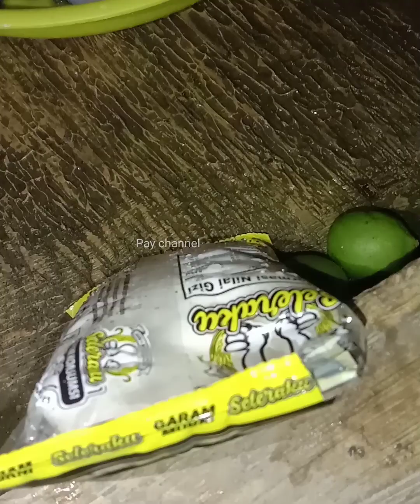CARA MBA MARNI NGOLAH CUMI